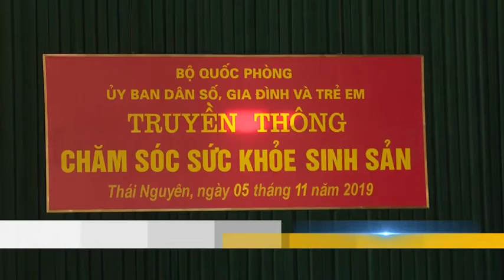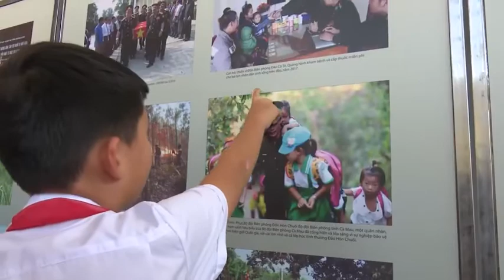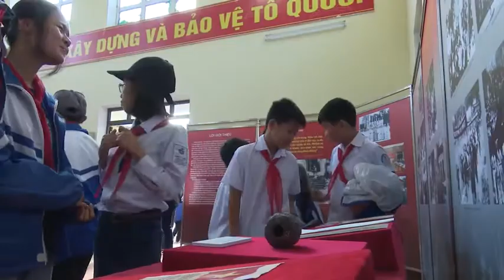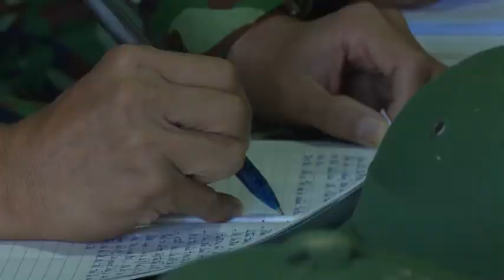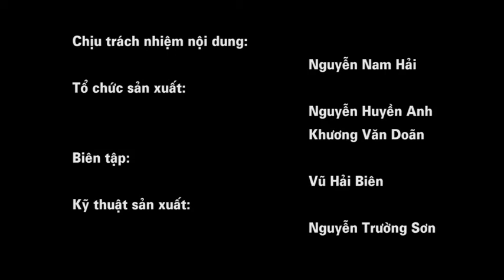11-01 Truyền hình Quân khu. bắc kạn. backantv.vn